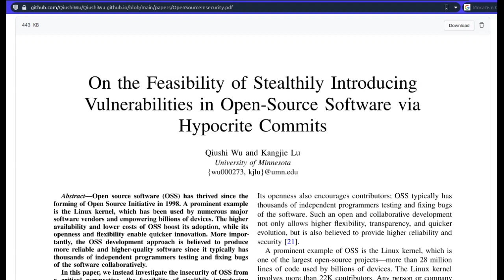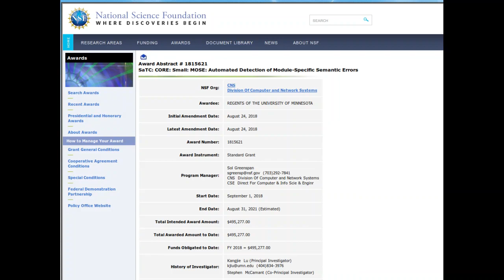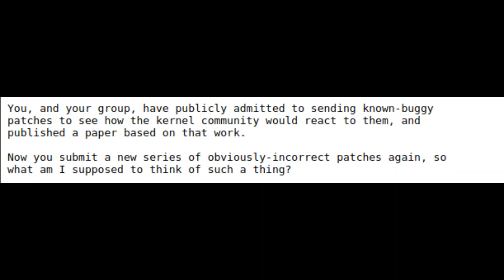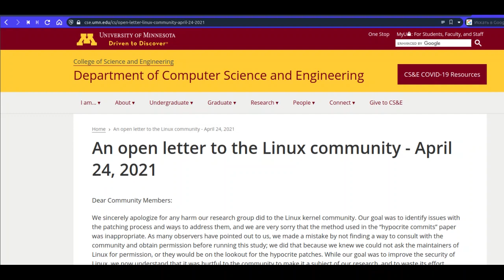ЛИНУКСПАНОРАМА (2 мая 2021)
Еженедельный обзор новостей из мира Linux и Свободного ПО. Сегодня мы поговорим о подставе, которую сделали разработчикам ядра Linux...
* карта Mastercard (Монобанк): 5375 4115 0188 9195
* биткоин: 1PCo2zznEGMFJey4qFKGQ8CoFK2nzNnJJf